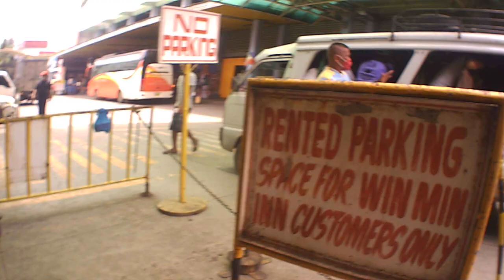AGORA TERMINAL 2022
We are going to Agora bus terminal